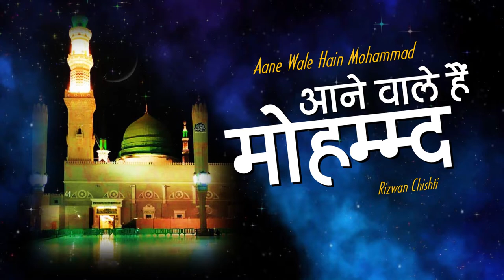Heart Touching Naat Sharif ~ आने वाले हैं मोहम्म्द​, Aane Wale Hain Mohammad - RIZWAN CHISHTI Qawwal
Artist: Rizwan Chishti
Writer: Athar Gorakhpuri
Label: Jashn-e-Nisbat
Publisher: Kesar Enterprises Ltd.

Heart Touching Naat Sharif ~ आने वाले हैं मोहम्म्द​, Aane ale Hain Mohammad - RIZWAN CHISHTI Qawwal💐